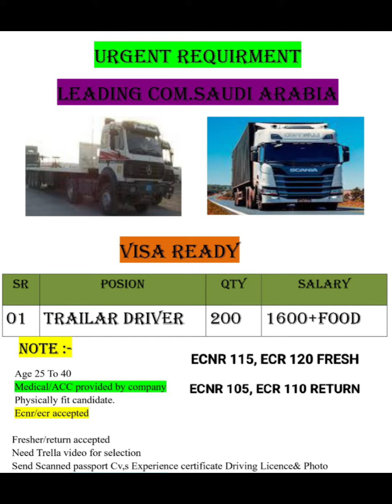Trailer Driver for Saudi Arabia - Indian heavy license - Video Selection - अच्छा मौका फ्रेश के लिए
URGENT REQUIRMENT

LEADING COMPANY SAUDI ARABIA

VISA READY

TRAILAR DRIVER

200 NOS

1600+FOOD

Medical/Accommodation provided by company

Physically fit candidate.

ECNR/ECR accepted

Fresher/return accepted Need Trella video for selection

Send Scanned passport Cv,s Experience certificate Driving Licence& Photo

ECNR 105, ECR 110 RETURN
ECNR 115, ECR 120 FRESH

Uniqare Gulf Jobs

We are providing guidance and help to get Abroad Jobs, Overseas Jobs, Gulf Jobs

विदेश में नौकरी के लिए हम मार्गदर्शन एवं सहायता करतें हैं

👉Find Genuine requirements and guidence for apply
👉Find suitable job from Genuine agencies
👉Payment after work for Visa, Ticket, Recruitment charge, etc* (conditions apply*)

All over India online work. CV selection, Video selection, Online Interview, Telephonic interview. Flight from Mumbai & Delhi

पूरे भारत में ऑनलाइन काम, फ्लाइट आपके करीबी एयर पोर्ट से।

🌐 Associates Offices - Mumbai, Delhi, Lucknow, Gorakhpur, Vadodara, Hyderabad

Saiyed Sir / सैयद सर
Aasif Sir / आसिफ सर